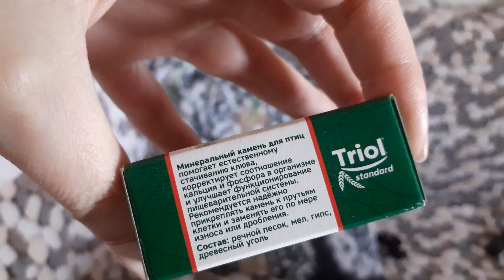МИНЕРАЛЬНЫЙ КАМЕНЬ ДЛЯ ВОЛНИСТЫХ ПОПУГАЕВ. Зачем нужен минеральный камень для попугаев?!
Зачем нужен минеральный камень для попугаев? Очень многие задаются таким вопросом - В моем видео все о минеральном камне)